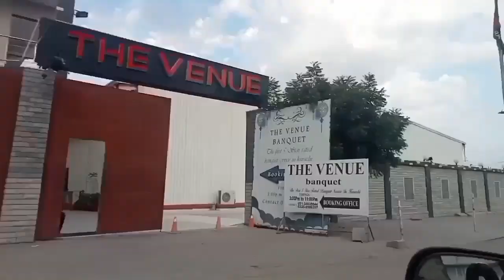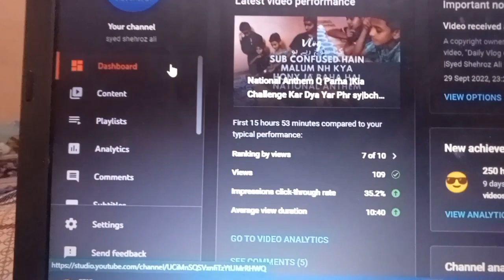Mushkil Hai laiken Na Mumkin Nh | Ajj Phas Gaya Tha | syed shehroz ali | Thanks for Supporting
Asalam o alaikum!  Alhumdulillah ♥️🤲🏻
Be happy..